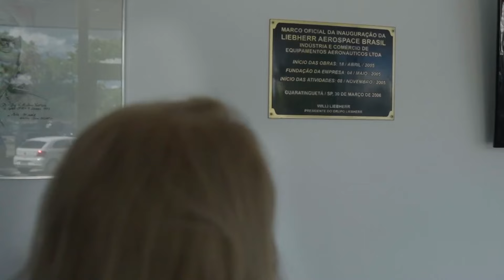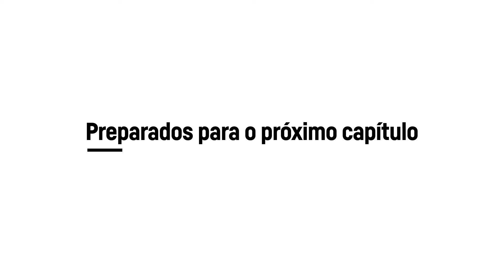Mudanças ao longo do tempo - antes | Liebherr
Para celebrar os 50 anos da Liebherr no Brasil, produzimos uma série de vídeos nos quais nossos colaboradores compartilham a história da Liebherr por meio de suas experiências profissionais.

No vídeo 13, colaboradores e ex-colaboradores relembram como era o trabalho nos primórdios da Liebherr, antes das tecnologias avançadas que temos hoje.